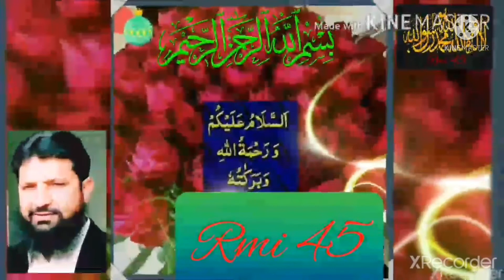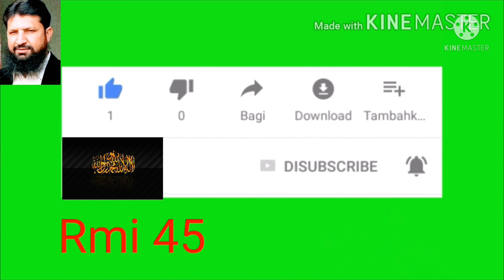Baldiyati election 2021 in Pakistan | baldiyati election 2021 in Punjab Pakistan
Baldiyati election 2021 in Pakistan | baldiyati election 2021 in Punjab Pakistan | ‎@Rmi 45

studyads.info
‎@Rmi 45
about video
baldiyati election in Pakistan, T20 world cup 2021, Asif Ali